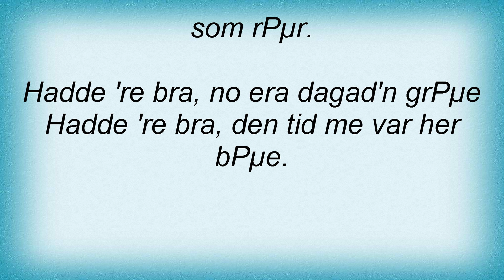Hellbillies - Hellbillies Lyrics